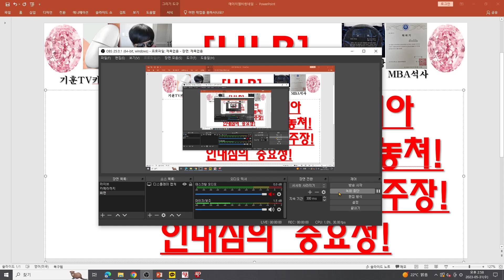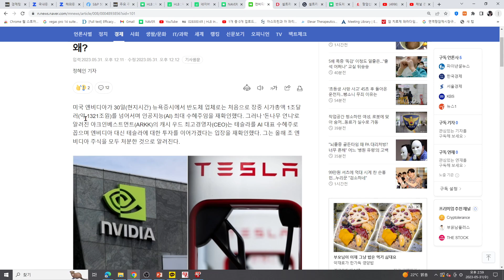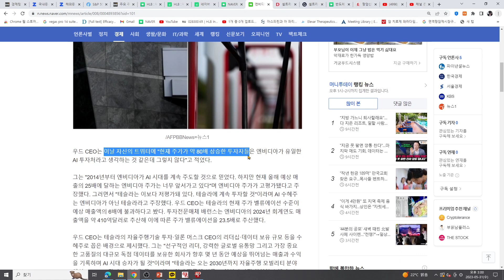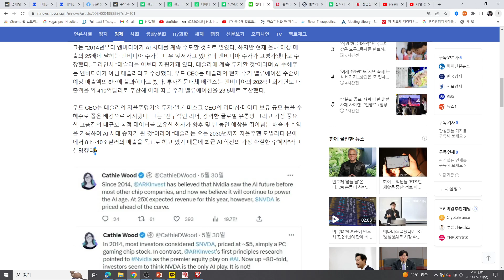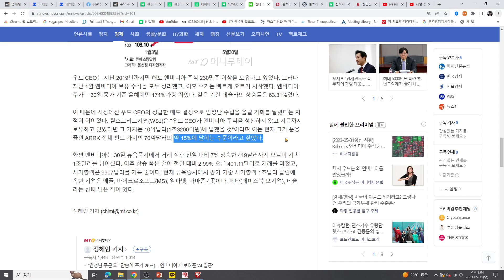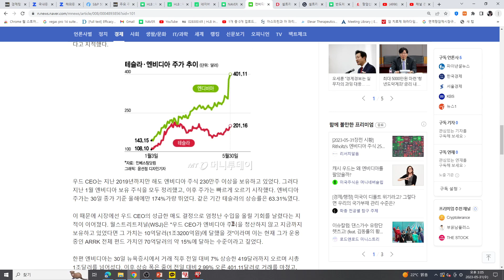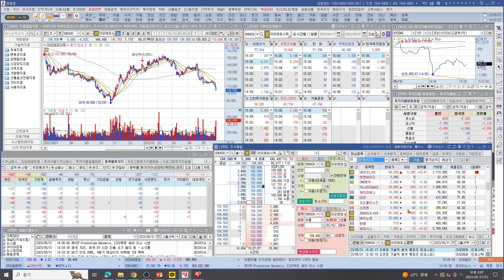[주식투자]HLB(돈나무언니 엔비디아섣부른 처분에 대박놓쳐!테슬라가 AI최대수혜주장!인내심의 중요성!)